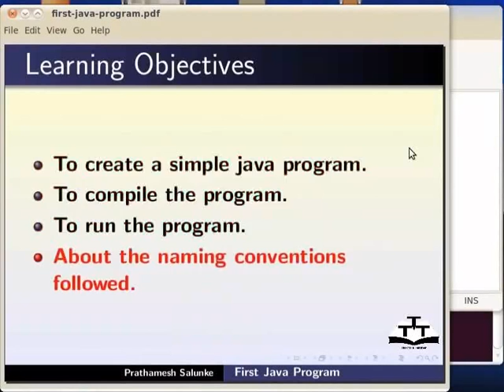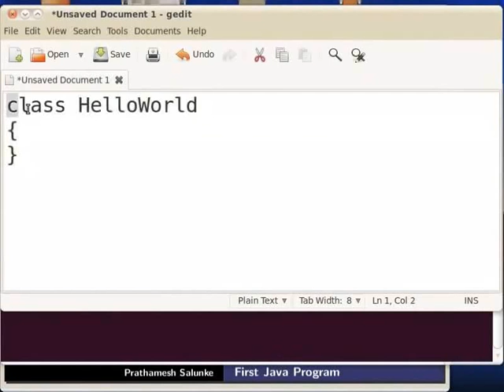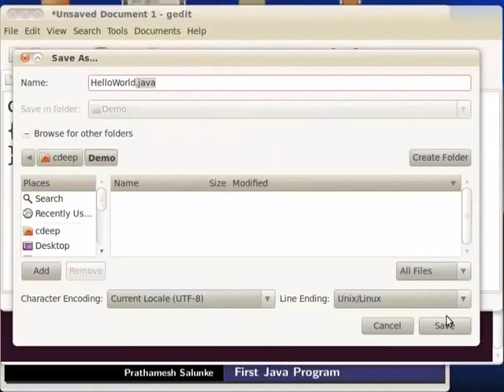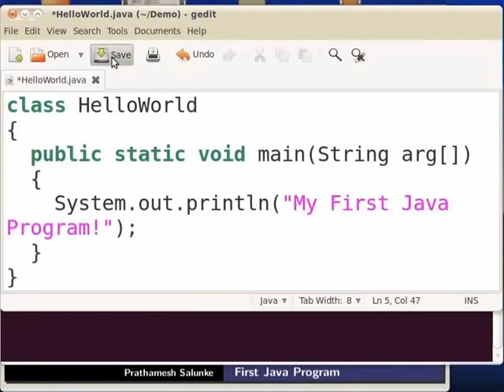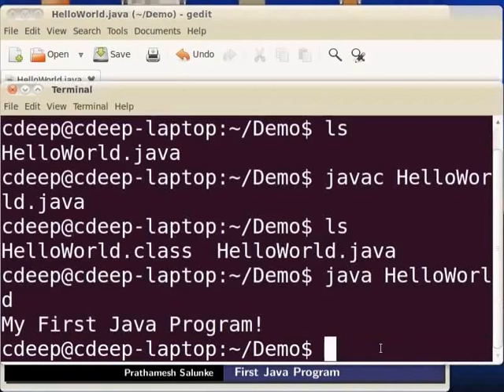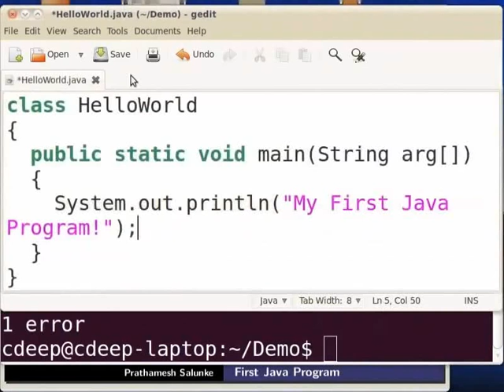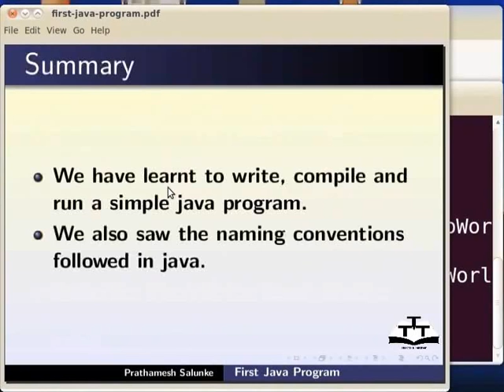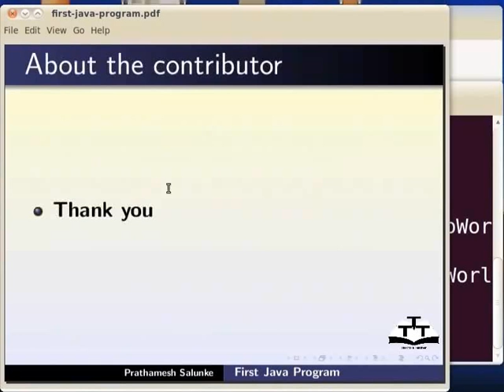First Java Program - Hindi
Java - पहला प्रोग्राम

 *सामान्य java प्रोग्राम लिखें।
 *कंसोल पर“My First Java Program!” प्रिंट करें।
 *फाइल सेव करें।
  *फाइलनेम java फाइल में दिया गया है।
  *फाइल को कंपाइल करें।
  *फाइल को रन करें।
  *एरर्स सही करें।
  *क्लास के लिए नेमिंग कंवेन्शन्स
  *मैथड के लिए नेमिंग कंवेन्शन्स।
  *वेरिएबल के लिए नेमिंग कंवेन्शन्स